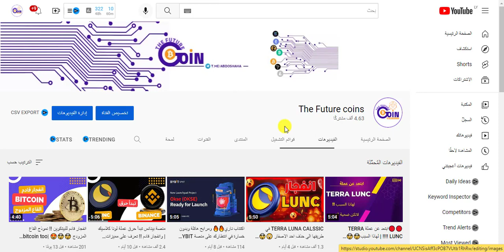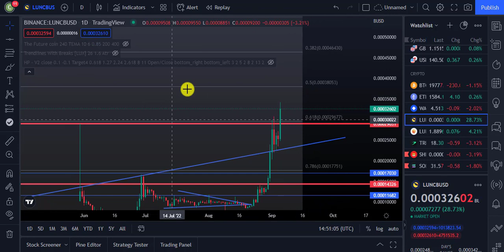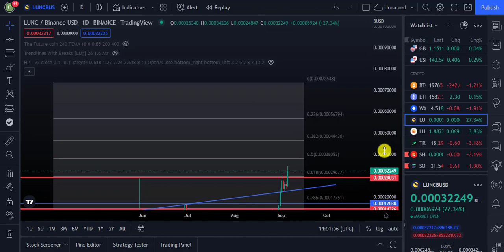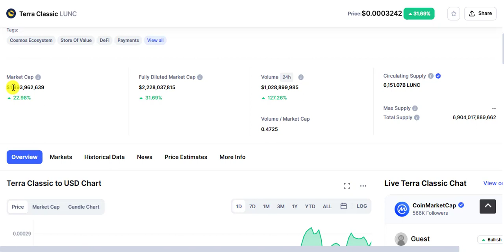حرق 400 مليار من عملة TERRA LUNA CLASSIC🤯🔥 | وانفجار قادم😲😲